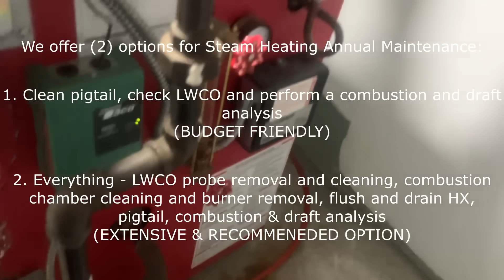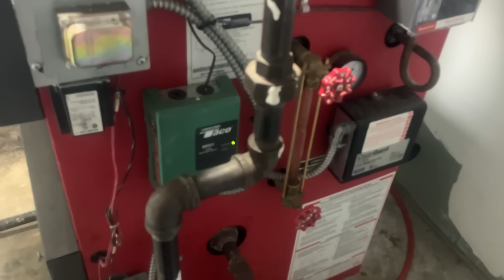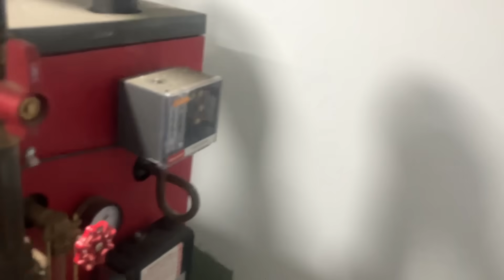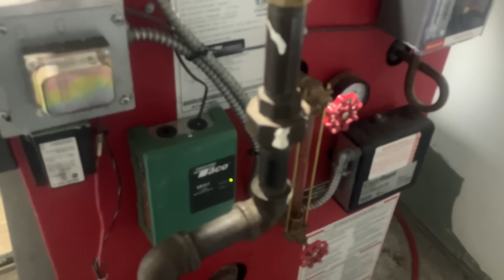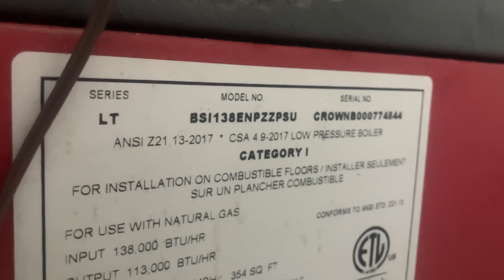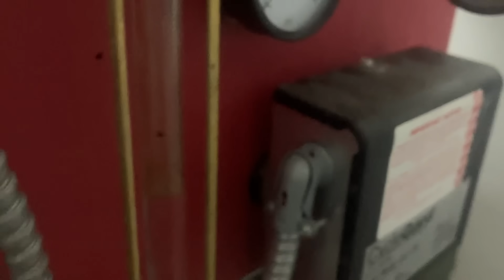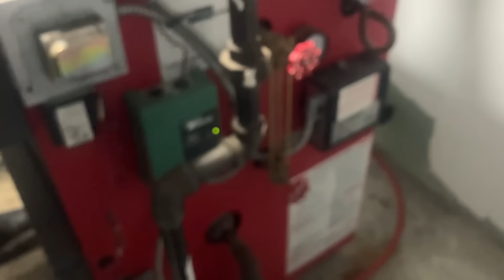New Crown Steam Boiler… Installed WRONG (5 PSI + No Combustion Air + No Insulation)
Boiler “maintenance” call turns into a full-blown steam system reality check. This homeowner has a 1.5-year-old Crown gas-fired steam boiler, but the heat is slow, the boiler short-cycles, and the pressure reportedly climbs to 5 PSI (huge red flag for low-pressure steam).

In this video I break down what I’m seeing in real time:
✅ Why a Nest thermostat can be a problem on steam
✅ Why 5 PSI on a steam system is NOT normal
✅ The dangers of no combustion makeup air in a tight boiler room
✅ Obvious install issues: undersized equalizer, questionable piping choices, and zero insulation
✅ Why “maintenance” is usually never just maintenance

I also explain the two steam service options we offer: a budget-friendly checkup vs. a deep maintenance where we pull burners, clean the chamber, service the LWCO probe, and test combustion.

If you work on steam (or own steam), watch this one closely — it’s a perfect example of how a “new boiler” can still be a mess if the install is wrong.

👉 Drop a comment: If you caught something else wrong in that boiler room, what was it?

Chapters (16:53)

00:00 Arrive + homeowner explains “slow heat / short cycling”
01:10 Steam heat reality: why 1°F can take time
02:05 Nest thermostat on steam (why it’s not ideal)
03:30 Service options: budget vs. deep maintenance
04:25 The BIG issue: no combustion makeup air (boiler + water heater)
07:00 “20,000 candles” analogy (oxygen starvation explained)
08:30 Maintenance plan pitch + how it works
10:05 5 PSI pressure claim = red flag (controls/gauge issue)
11:20 Water feeder running / vents hissing (where’s the water going?)
12:25 No guarantees: steam must be evaluated as a system
13:10 Install problems spotted (equalizer size, no insulation, piping choices)
15:10 Homeowner declines service / wrap-up + transparency message
16:25 Outro + ask viewers to translate homeowner convo